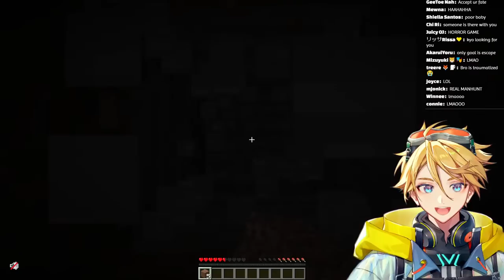【MINECRAFT】 FIRST TIME IN NIJISANJI EN'S WORLD 【NIJISANJI EN | Yu Q. Wilson】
Hi! I'm Yu Q. Wilson, the professional hitm- hero at your service!! 🥽

【Hashtags】
★ General
☆ Live
★ Art
☆ NSFW

【KRISIS】
★ Vezalius Bandage

[Credits]